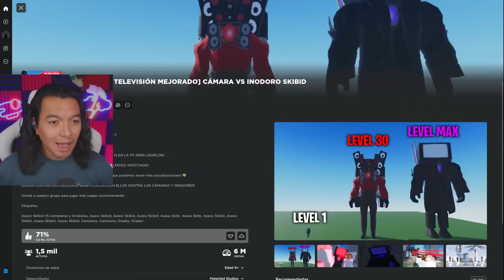ME CONVIERTO EN EL TITAN TV MAN Y DESTRUYO A LOS SKIBIDI TOILETS en ROBLOX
JUEGA AQUÍ EL JUEGO.
[ 📺 TITAN DE TELEVISIÓN MEJORADO] CÁMARA VS INODORO SKIBID